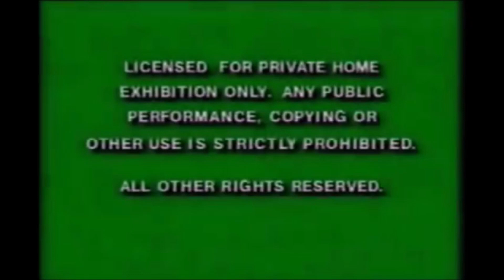Opening to Catch 21 Kids: Navage's Boomers/Cooking Up A Storm 2020 VHS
Here is the opening to the 2020 VHS of "Catch 21 Kids: Navage's Boomers/Cooking Up A Storm".

1. Green FBI Warnings
2. Poland Spring Home Video logo
3. Mikayla 100 logo
4. Catch 21 Kids intro
5. Title card for "Navage's Boomers"
6. Start of episode